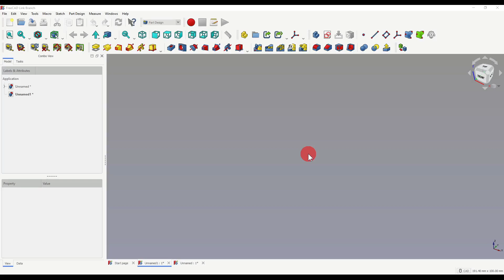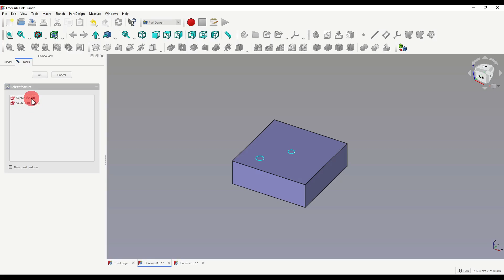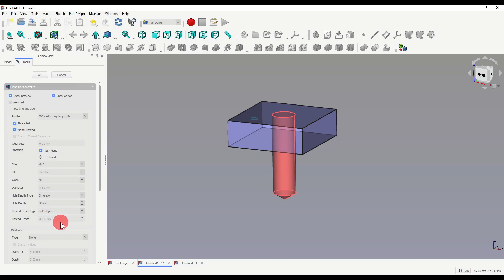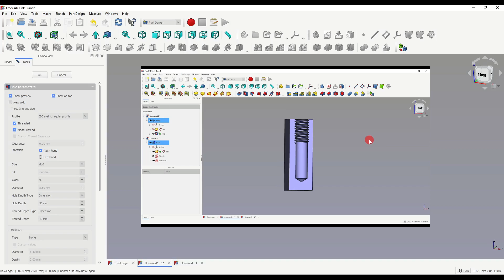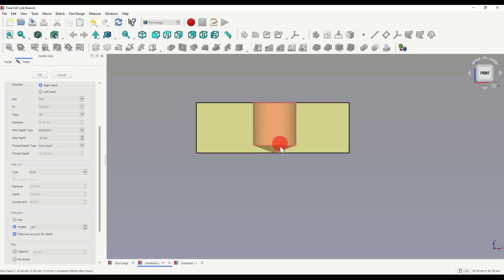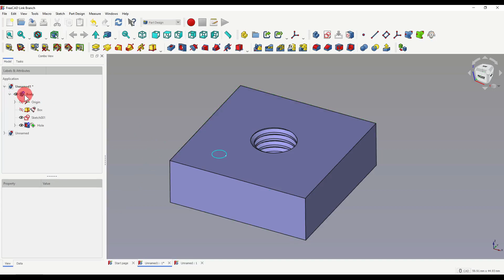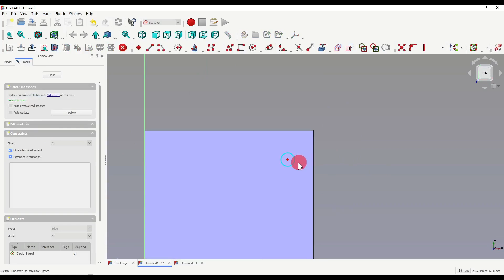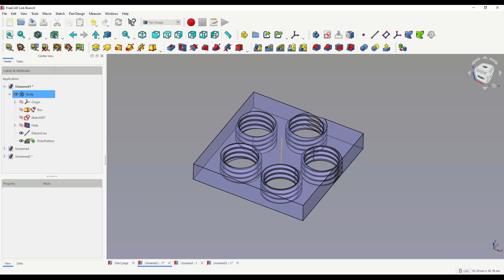3D modeling FreeCAD 0.19 - Hole Feature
Hello and welcome to another tutorial with me, Andrew!

Today I'm going to be talking about the the hole operation within FreeCAD. This one was a tricky one to make, as theres still a few features that aren't selectable. I'm hoping that I've covered all the basis.

Thank you for taking the time to watch my video, I really appreciate it! Have an awesome weekend! :)

For those looking for further reading on what I've spoken about, follow these links to the FreeCAD wiki:

PC specs:
Intel Core i7 – 6700k CPU 4.00 GHz
16.0 GB RAM
NVIDIA GeForce GTX 1070 graphics card
Maximus Ranger VIII motherboard